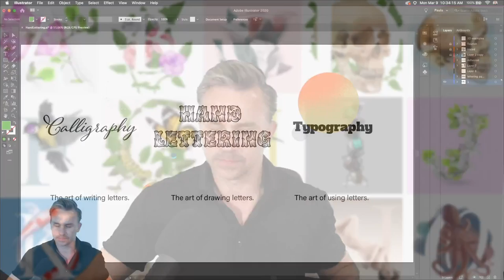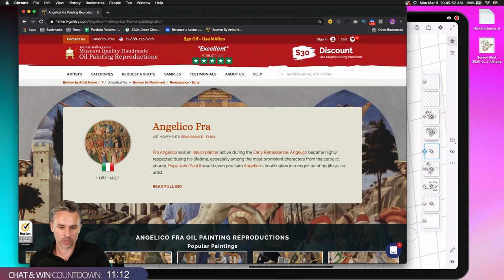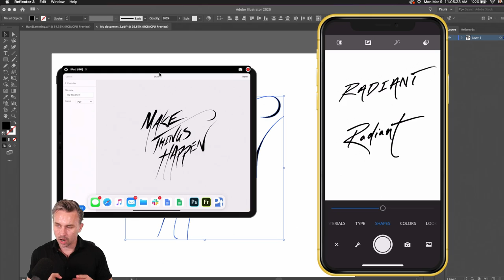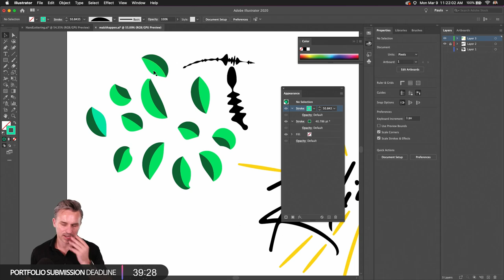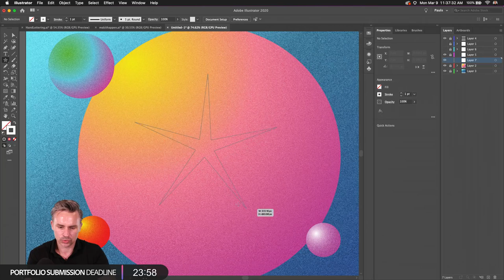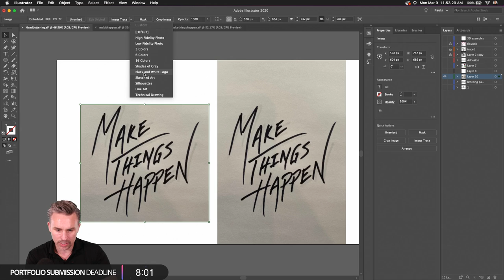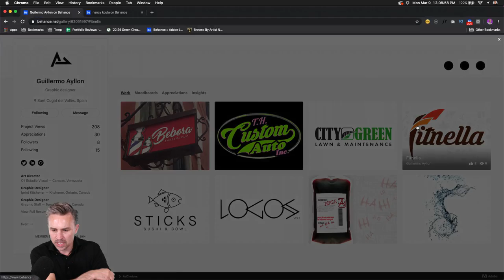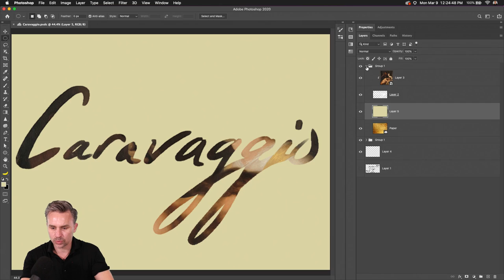Live Lettering in Illustrator with Paul Trani - 1 of 2 | Adobe Creative Cloud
Join Evangelist Paul Trani on Adobe Live as he shares the fundamentals of hand lettering using Illustrator, Photoshop and Fresco! This week Paul will work on his 36 Days of Type project which focuses on famous artists.

Paul Trani is a Principal Worldwide Evangelist for Adobe where he inspires designers everywhere to use their creativity and new technology to create compelling visuals. With over 20 years of experience across 40 countries Paul has become a sought after designer, speaker and presenter on all things design and creative related.

Sources for inspiration: 6:45
Work begins: 9:30
Inking begins: 15:47
How to export vectors from Fresco: 25:04
How to simplify a path: 28:40
How to create vector art from paper drawings: 36:10
How to add film grain: 1:03:36